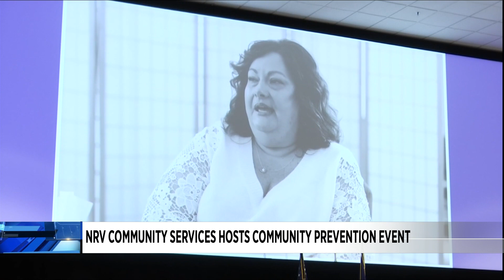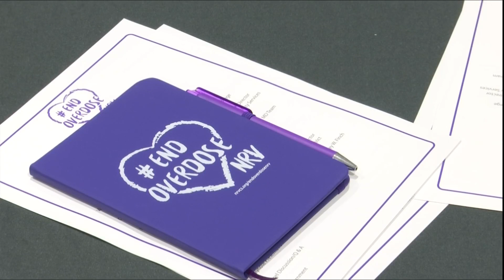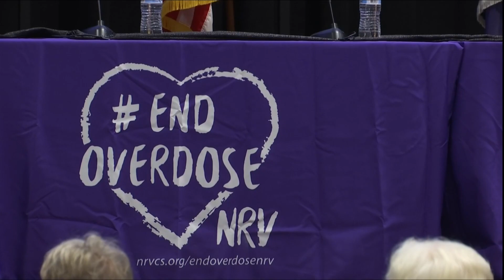NRV Community Services hosts community prevention event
There was a community prevention event held in the New River Valley on Tuesday